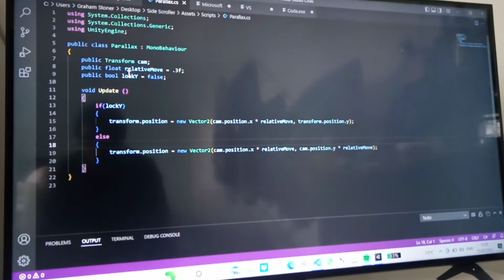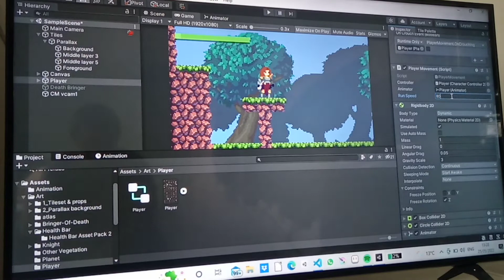Part 91.5 of learning how to make shit with Unity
Thanks to Mister Taft Creates, Chris' Tutorials, Semag Games, Brackeys, AD works, finalbossblues.itch.io, noranekogames.itch.io & Clembod.itch.io.